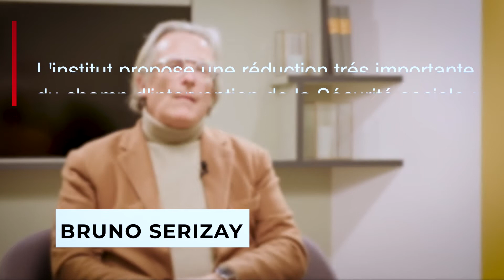Épisode #2: Manifeste pour une protection sociale du XXIe: une privatisation de la Sécu ?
Voici le deuxième épisode de notre série décryptant le « Manifeste pour une protection sociale du XXIème siècle » conçu par l'Institut pour l'Innovation Economique et Sociale (2IES). Notre associé Bruno Serizay, avocat associé Capstan Avocats, répond à la question de savoir si ce projet traduit une privatisation rampante de la Sécurité sociale.